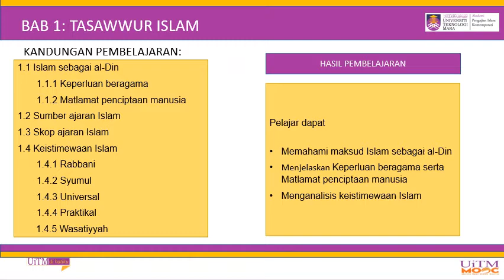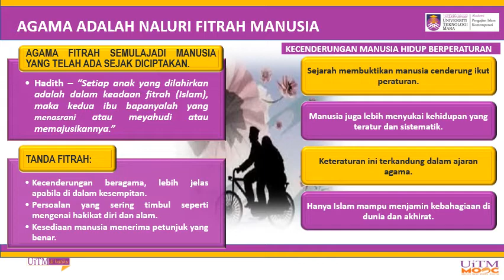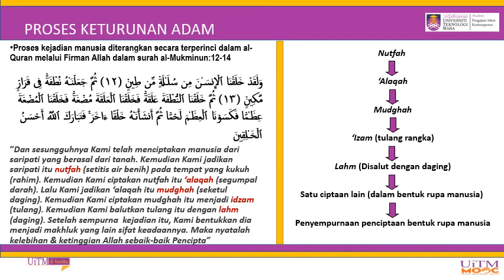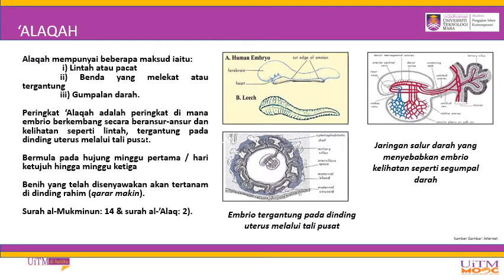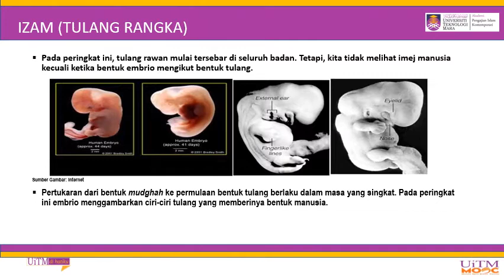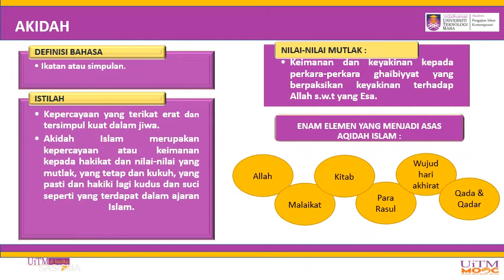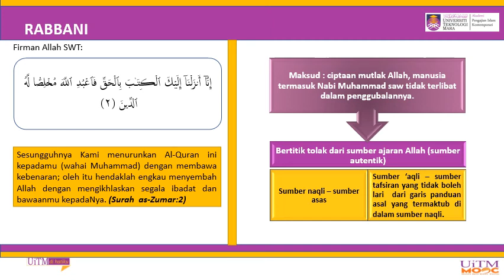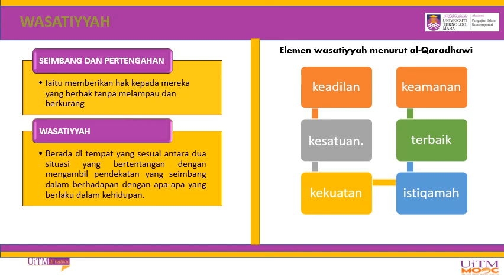BAB 1 CTU101